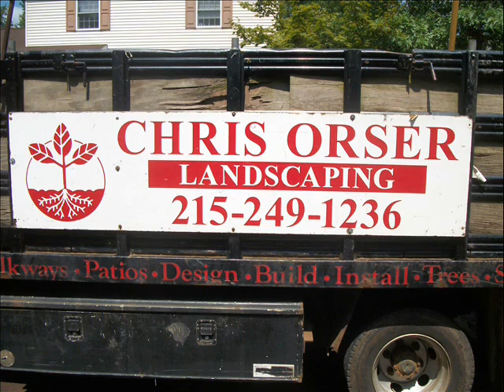Beautiful Plants.Doylestown Township Area: Bucks County, PA: orserlandscaping.com